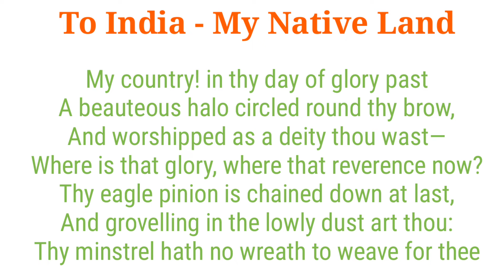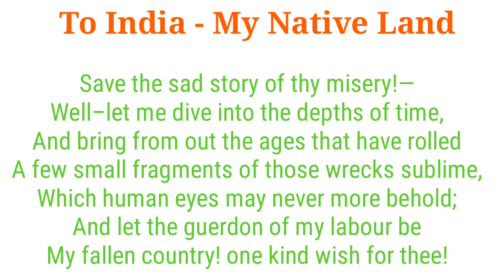To India -My Native Land poem by Henry Derizio summary analysis in Telugu.